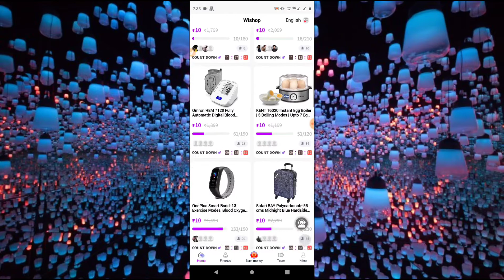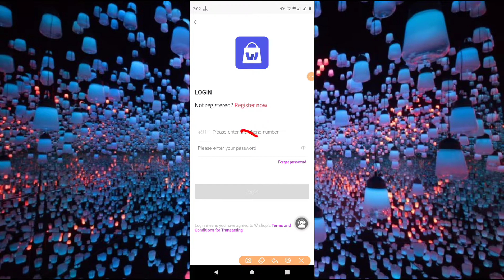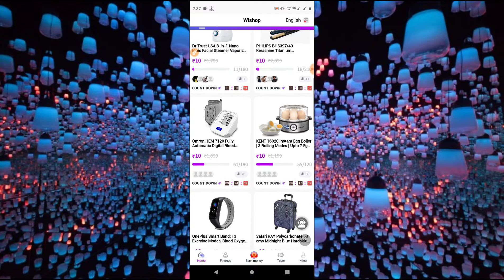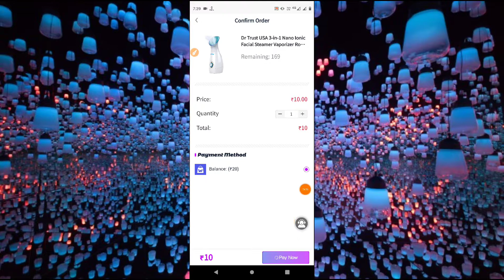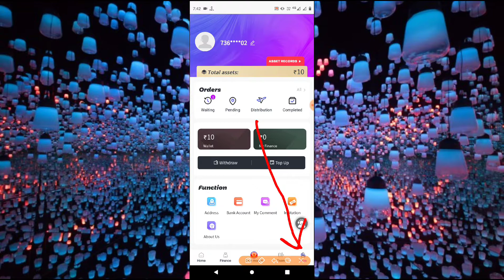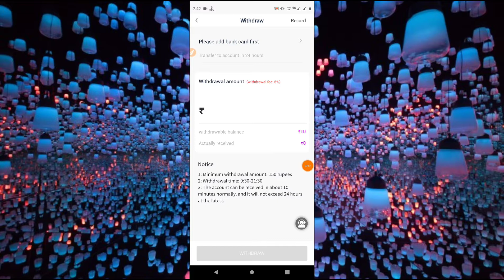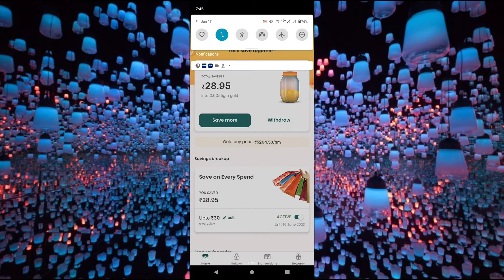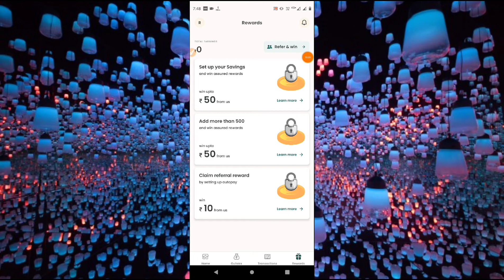Free shopping Loot today | free products Loot today | ₹10 new shopping app | Paytm Cash Earning Loot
new free shopping app, free shopping app

✔️Refer code:- 5I6U6U

Refer Code 👉1ABZ6H

top self earning app
best game earning app without investment
best self earning app paytm without investment
online jobs to earn money from home without investment
real self earning app

Keywords.